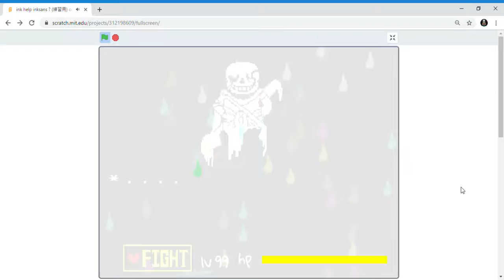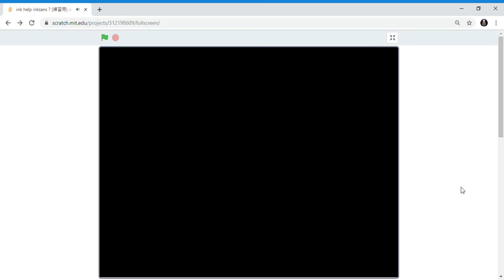ink_help sans fght